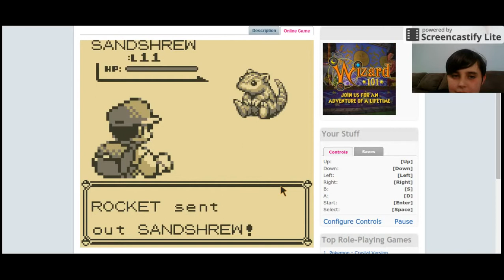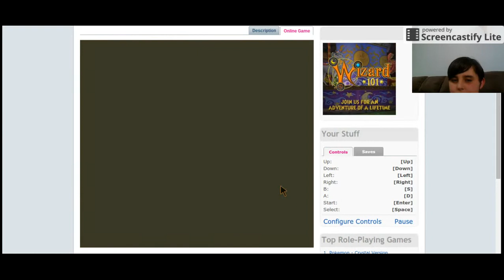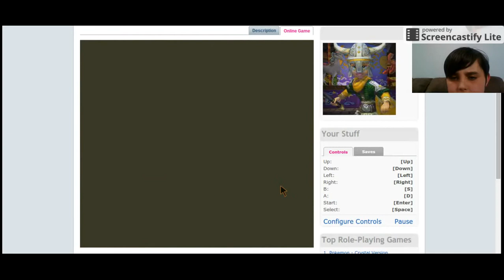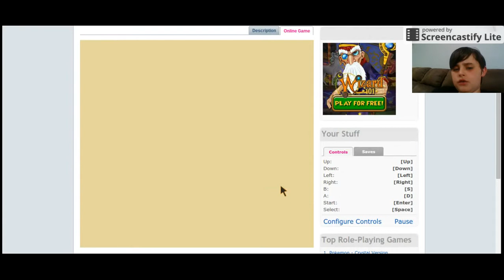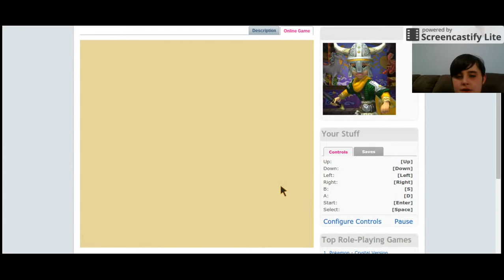Pokemon Red Episode 8: We Be Drillin' With Babblez